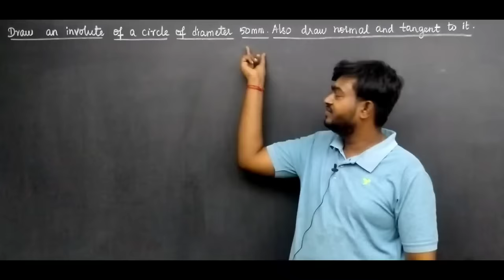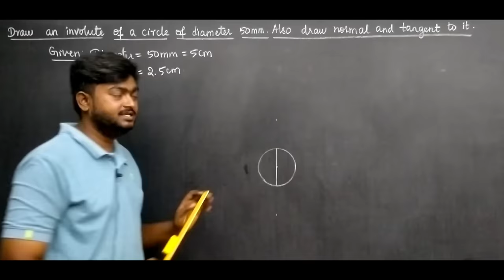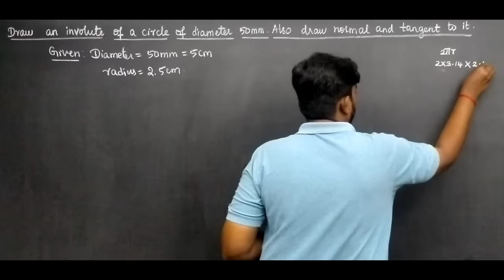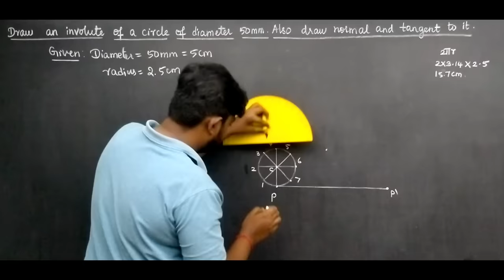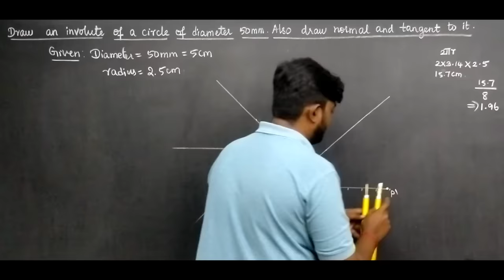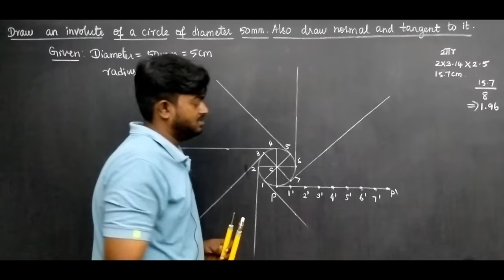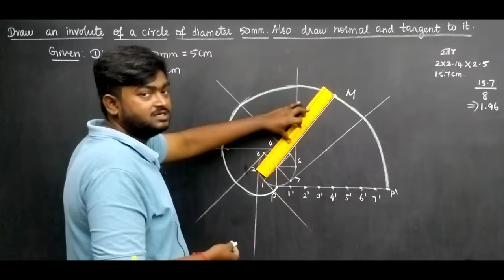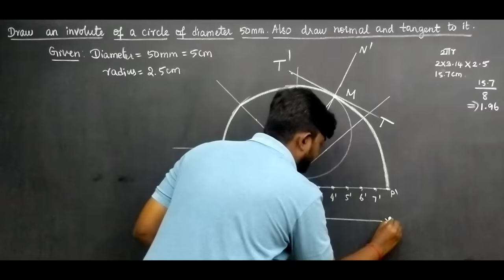Involute of Circle in Tamil Engineering Graphics GE3251 Anna University Syllabus in Tamil